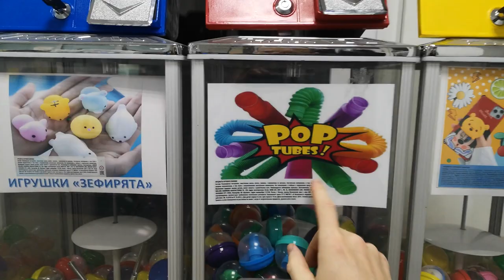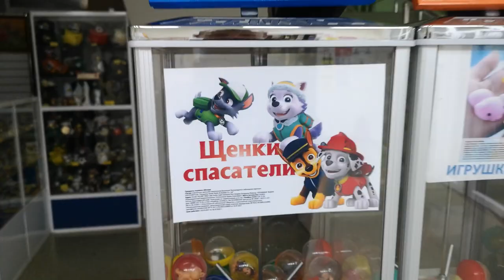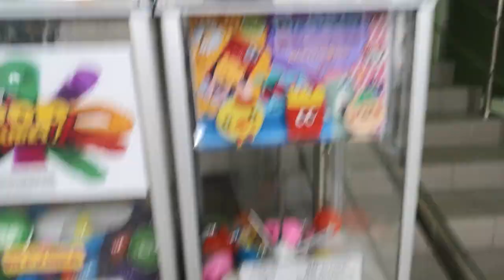Инкассация вендинговых аппаратов (Попытались обмануть аппарат): Жвачка, Вендинг в 2022 году